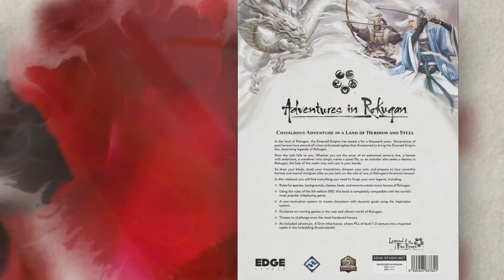Adventures in Rokugan In Store Now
Welcome to Rokugan, the Emerald Empire, a land of chivalry, bravery and heroism.
Adventures in Rokugan applies the backdrop of The Legend of the Five Rings.